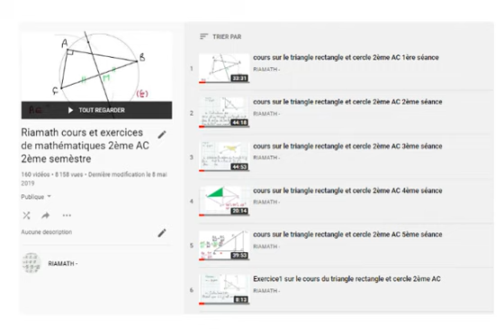Exercice25 sur le cours de proportionnalité 2ème AC